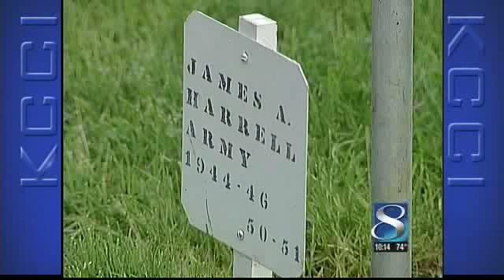Flags for the Fallen NATPKG 5-24-2009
This package I shot, wrote and edited on May 24th for KCCI's 10PM News.

For almost thirty years, volunteers have gone out to the Winterset Cemetery on Memorial Day Weekend to plant flags for fallen soldiers. What started out as a small group effort with only a handful of flags, has ballooned into a much larger effort, with over 500 flags.